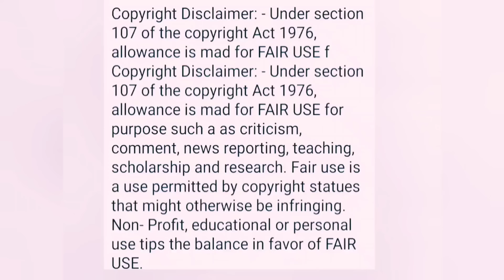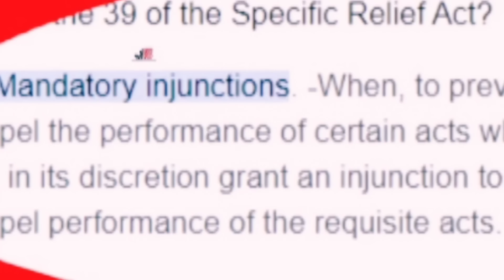সন্দীপ এমন প্যাচ মারলো গামলার ছেলে পাওয়া এ জীবনে হলোনাJust watch no wait@SandipMitra12@TinaVlog10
উফ!সন্দীপ আইনের এমন প্যাচ মারলো গামলা চিড়েচ্যাপ্টা হয়ে গেল/Just watch‎@SandipMitra12 ‎@TinaVlog10
হাতের নেলপলিশ সবটা প্রমাণ করে দিল। বাচ্চার ছোট্ট মা এখন কোথায় জানো।‎@SandipMitra12  ‎@TinaVlog10
মালদ্বীপ রিসোর্টের ভিডিও দেখতে চাও?সাউন্ড মিউট করে ভয়েসওভারের আসল কারণ‎@SandipMitra12 ‎@TinaVlog10
22শে মের টেনশন কমাতে ফোকলার সাথে মালদ্বীপ রিসোর্ট আর দক্ষিণেশ্বর মন্দির
টিন এমন স্বার্থপর যে মায়ের সাথেও বেইমানি করলো।চ্যানেলের সব ভিডিও ডিলিট‎@SandipMitra12 ‎@TinaVlog10
বাচ্চার মায়ের আত্মীয়ের কাছ থেকে চাঞ্চল্যকর
আনন্দ করো।22 তারিখ নয় তার আগে রায় বেরিয়ে গেল।বাচ্চার মায়ের হার
কৃশানু এখন হাসনাবাদে তার মায়ের কাছে পৌঁছে গেছে। কত সহজে মিথ্যের
ভয়ঙ্কর ষড়যন্ত্র।সন্দ্বীপের বাড়িতে হবে হামলা।জ্বলবে রাজমহল। প্রতিশোধ?
বাচ্চার মায়ের আত্মীয়ের কাছ থেকে চাঞ্চল্যকর তথ্য পেলাম। শুনেতো হতবাক@SandipMitra12
মন্দিরে ফোকলার বিয়ের ফটো কারা দেখতে চাও?ঘোনাবাড়ি নতুন করে সেজে উঠেছে‎
গুদীপ্ত সরকারের স্বীকারোক্তি আমার হাতে/সব নাটক‎
@NBVlogCdp দেবাশীষ কি লুকোচ্ছে?নিবেদিতার নিজের মুখে শোনো কেমন ট্রিটমেন্ট হয়েছে